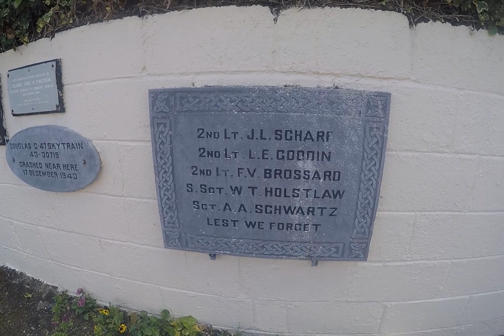Climbing the Highest Mountain In Ireland Carrauntoohil,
Firstly I am not one that does a lot of Hiking and, I put in a small effort over the past few weeks, to try and get ready to climb the highest mountain in my country,Carrauntoohil,,,, 6.9 KM to the cross, 4km to the base of the devil's ladder, then vertical for 1038 meters,
Don't get me wrong here, For many, this is easy, for me and my 16.5kg bag it was tough, I took everything i needed to be able to document this and photograph this truly epic journey..